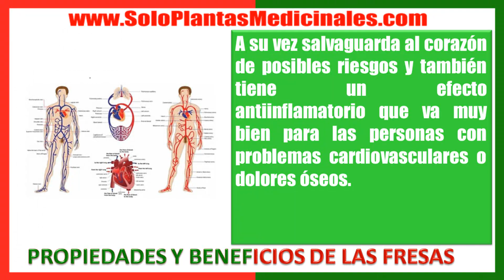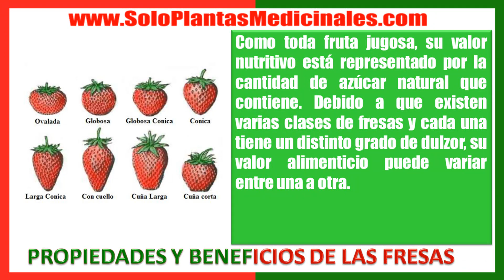Propiedades y Beneficios de la Fresa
Visita propiedades y beneficios de la fresa

No hay nada más agradable y saludable como el jugo de una fruta  en las primeras horas de la mañana. Lo correcto es comerla sin ningún aditivo como cremas o algún cereal con alto contenido de azucares.

La fresa es una de las frutas más vendidas en todo el planeta se pueden consumir el pasteles, jugos, comidas exóticas etc. incluso la fresa ha sido utilizada como una fruta afrodisiaca inclusive algo sexual.

La fresa contienen ácido cítrico, matico salicílico, es rica en magnesio, zinc, sodio, hierro pero los más importantes son vitamina C,B, E y los carotenos.

Es recomendable consumir las fresas maduras que son las que tienen mayores nutrientes, él azúcar de fresa no tiene nada que ver con la convencional.

Uno de los beneficios de la fresa es que ayudan a bajar la presión arterial, sí tienes problemas de artritis el consumir fresa de manera más regular te ayudará mucho, también ayuda a expulsar el ácido úrico de la sangre.

Las personas que tienen diabetes lo pueden consumir ya que el azúcar de la fresa no es malo por ser natural.

La fresa es un diurético natural y eso es por su alto contenido de agua elimina el exceso de residuos del organismo, es un desintoxicante en general, también ayuda a expulsar las lombrices del estómago.

Es antiinflamatorio por tanto ayuda al sistema cardiovascular en general, protege al corazón de posibles ataques cardiacos.
Ayuda a equilibrar los niveles de azúcar en la sangre por su alto contenido de fibra.

Una alimentación o dieta rica en fresas ayuda a limpiar y depurar el organismo.

El jugo de fresa ayuda a mantener con energía y vitalidad al cuerpo.

PROPIEDADES Y BENEFICIOS DE LAS FRESAS, REMEDIOS NATURALES,CASEROS, PLANTAS MEDICINALES,fresas alimento medicinal